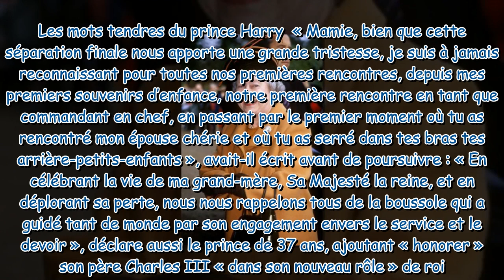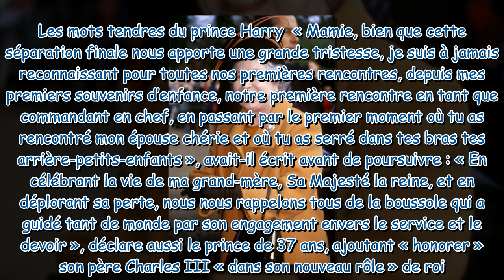Elizabeth II : cet ultime cliché officiel publié après ses obsèques historiques